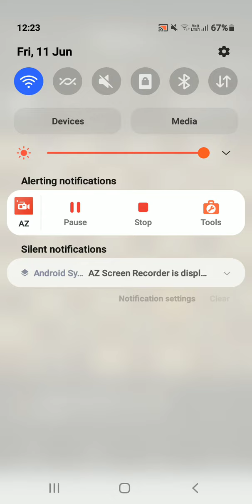I again delivered checkmate with a Knight